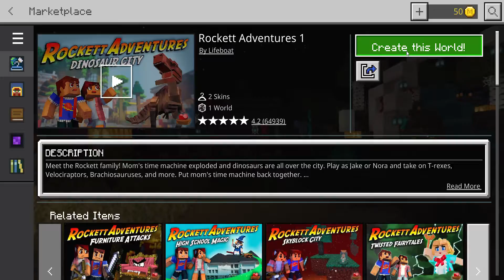Rockett Adventures Episode 1! (By Lifeboat!) 490 Minecoins Map! (Full Playthrough!) For Kids!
I enjoyed playing Rockett Adventures Episode 1 By Lifeboat!
Enjoy My Playthrough For Rockett Adventures Episode 1!